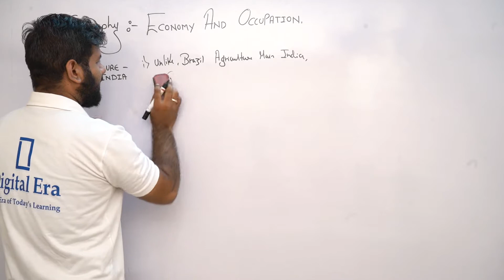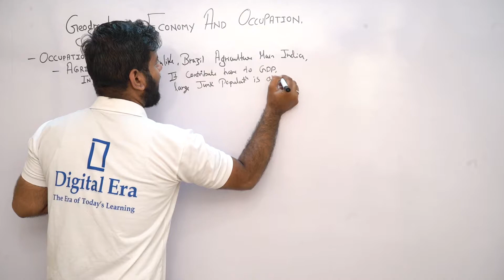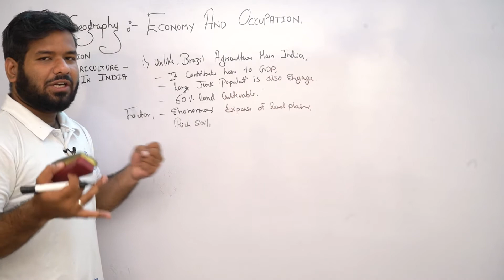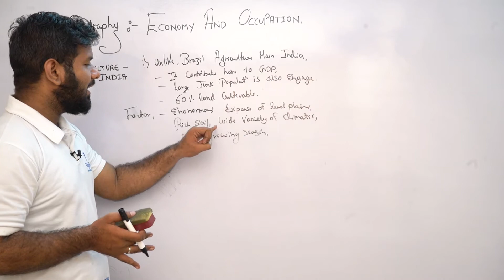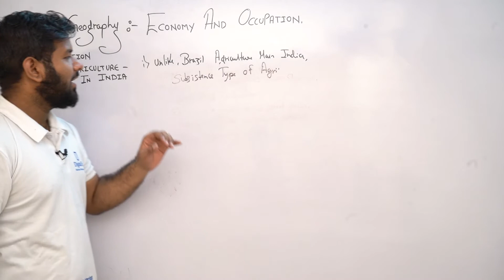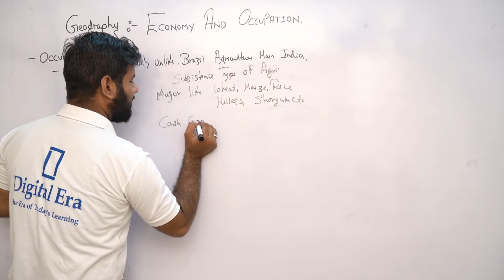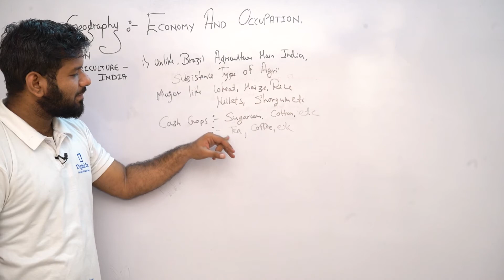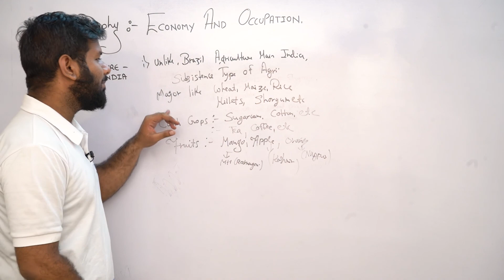Agriculture in India Economy & Occupations Class - 10 | Geography | Digital Era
DigitalEra Comes Up With A New Video "Easiest Explanation Of EconomyandOccupations "
This Video Will Explain You Economy & Occupations, Gross National Income of India & Brazil, Per Capita Income of India & Brazil, Agriculture in Brazil, Mining in Brazil, Fishing in Brazil, Agriculture in India, Mining in India, Fishing in India, Industries in India, Industries in Brazil, Trade & much more!